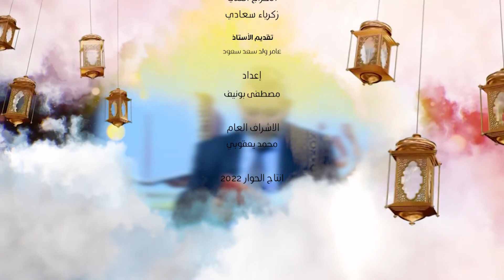رسائل_النور الحلقة 29: الحلقة الختامية